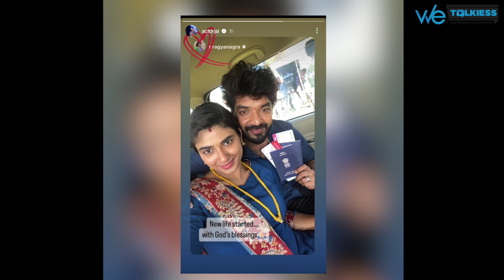இவங்கதான் என்னோட Wife 😱 Late-ஆ சொன்னதுக்கு Sorry - Jai வெளியிட்ட அதிர்ச்சி Video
About Channel:
Hello everyone, welcome to Wetalkiess - an entertainment channel that shares the latest Tamil Cinema News. We bring you viral videos featuring your favorite Tamil actors and actresses, behind-the-scenes looks at Kollywood, and interviews with some of the biggest stars in the industry.